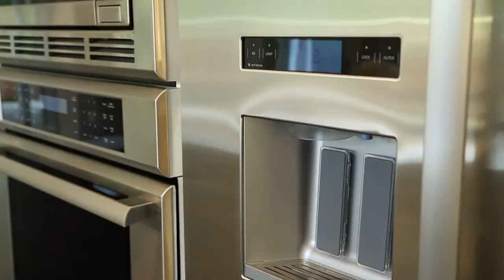485 Arboleda Drive Los Altos, CA 94024